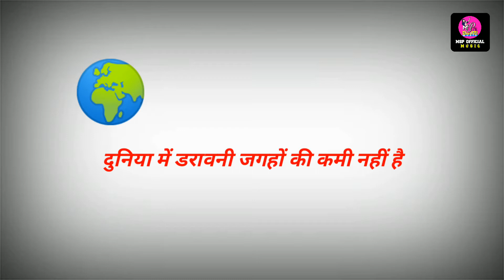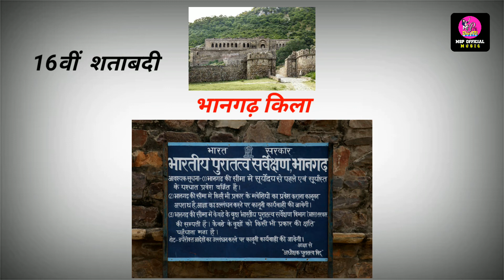भानगढ़ किला अलवर राजस्थान | Bhangarh Fort Alwar Rajasthan | India's Most Haunted Place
Team MSP OFFICIAL MUSIC :

▶ Founder & CEO : Madhusudan Panchariya
▶ Recording          : MSP OFFICIAL MUSIC
▶ Editing : MSP OFFICIAL PRODUCTION HOUSE